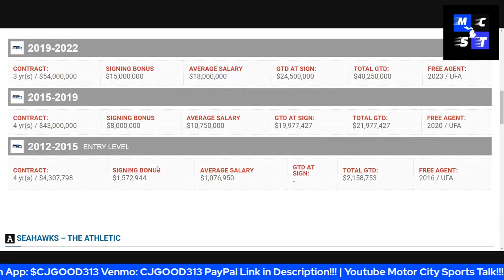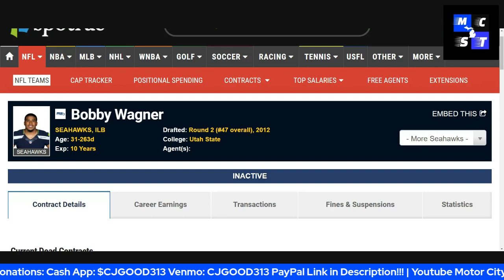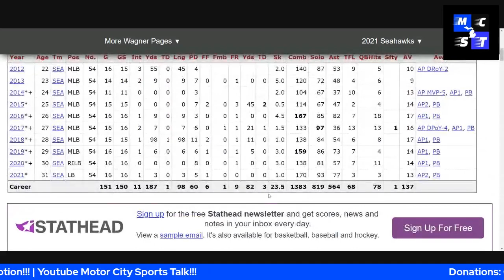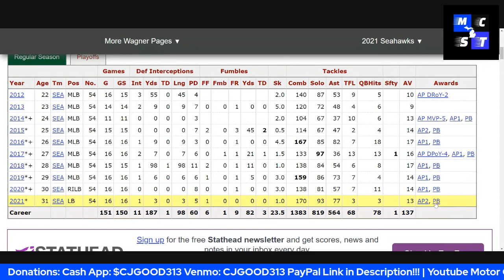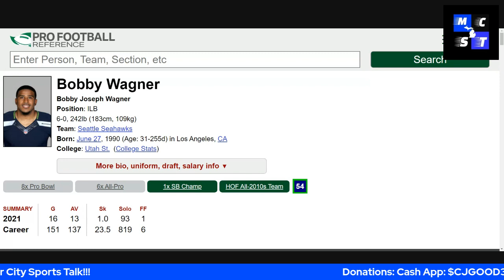Should Detroit Lions Sign MLB Bobby Wagner?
$CjGood313

CJGOOD313